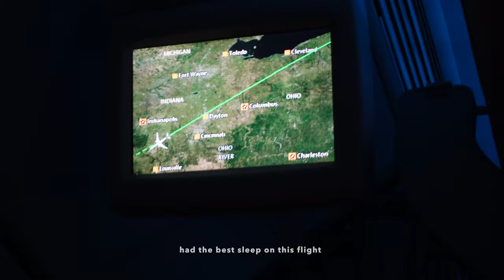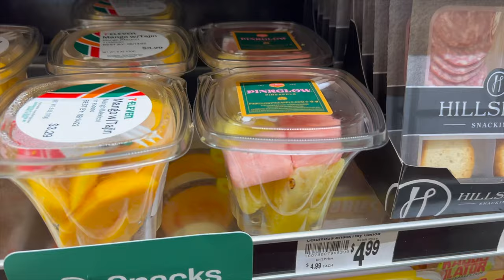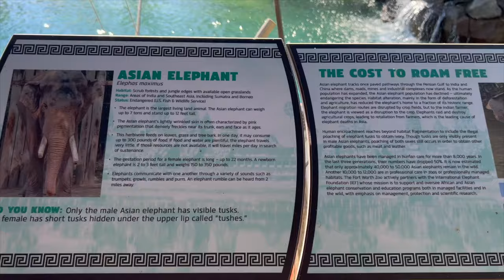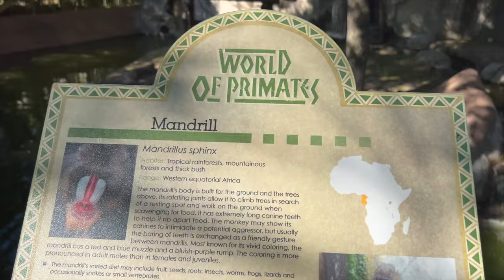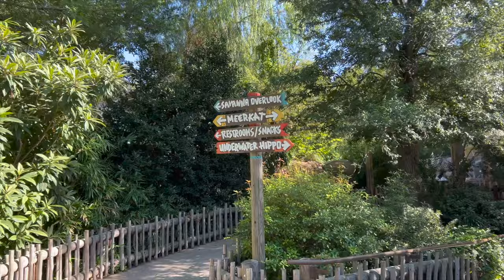MY TEXAS TRAVEL VLOG: AUSTIN & DALLAS 🇺🇸